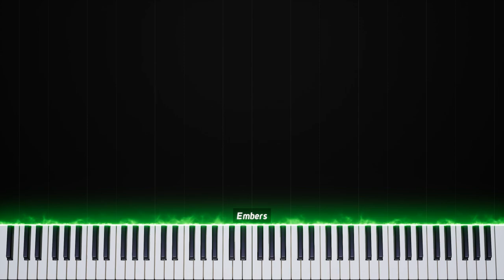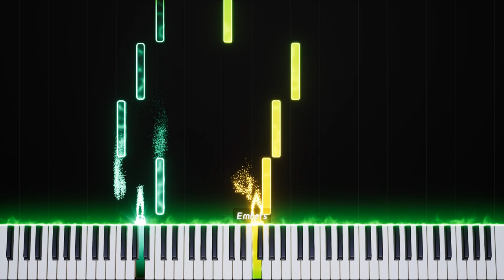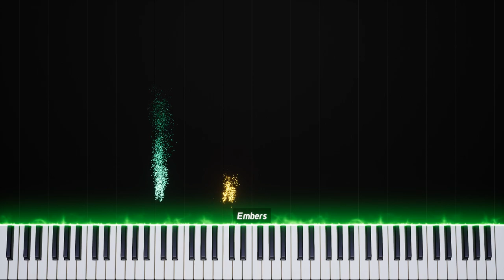purcell a new irish tune z 646 easy piano c major sheet music